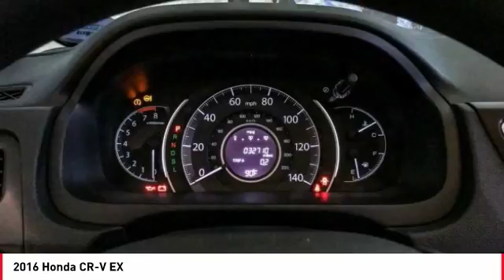2016 Honda CR-V Cathedral City CA 904519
2016 Honda CR-V EX

CARFAX One-Owner. 2016 Honda CR-V 4D Sport Utility Maroon Reviews:br  * Exceptional fuel economy compared to other crossovers; plenty of adult-sized room in both seating rows; more cargo capacity than most rivals; rear seatbacks fold flat at the tug of a lever; appealing roster of tech and safety features. Source: EdmundsbrbrLocated right off Highway 111 at Perez Rd. In the Cathedral City Auto-mall. We offer free door to door shuttle service in the valley as well as a family oriented staff and atmosphere.